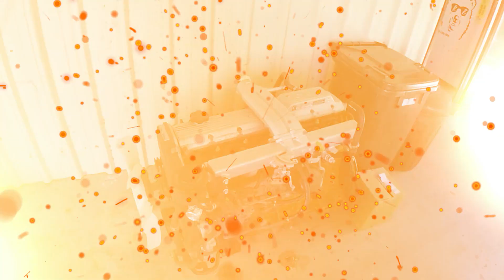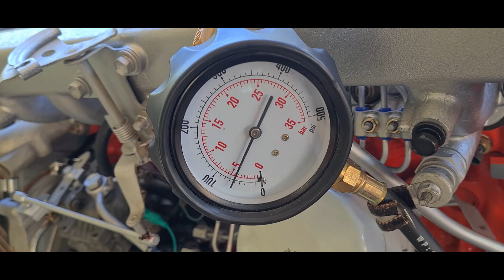Toyota HZJ75 Rebuild - Engine Running Checks - Video 6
After a long break off the build due to the mechanics back coming to haunt me. I finally have uploaded footage from where we left off last year. Let's carry on Shall We...
The engine is all back together, all new gears, 100 Series sump and pick up installed.
Radiator in for run up, checking oil pressure, coolant temps, leaks, etc.
Then we know the build can carry on.